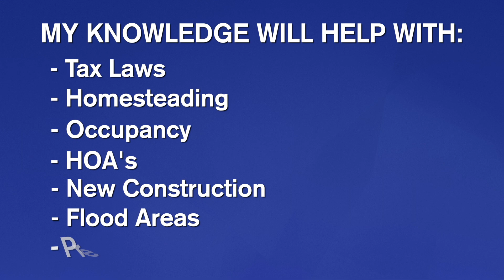Brenda Chambers - REALTOR® in Texas & Florida